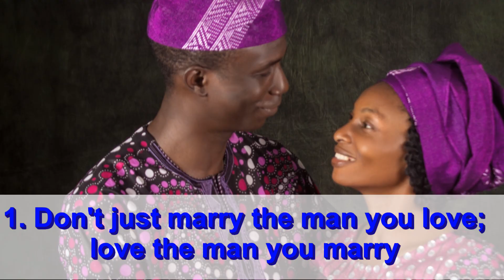MARRYMATICS 102 (Tips for having a home: Wives'edition)